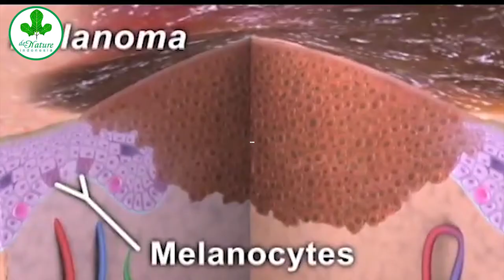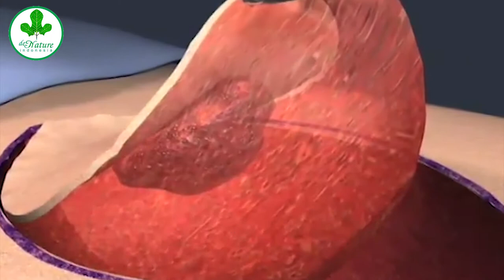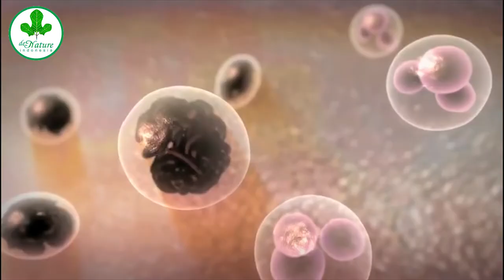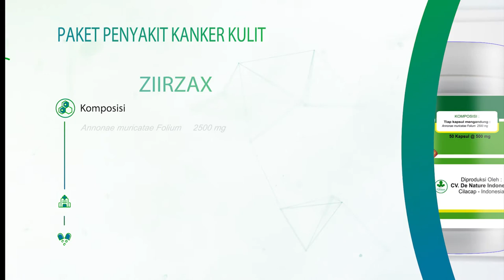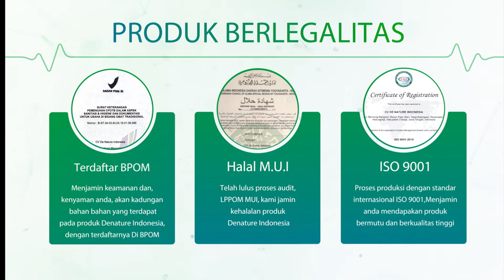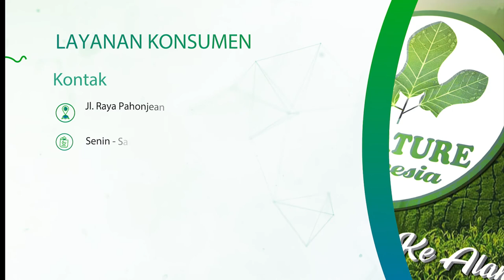PENYEBAB KANKER KULIT PADA WAJAH - DAN CARA PENGOBATANNYA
Penyebab kanker kulit wajah, terjadinya kesalahan mutasi atau pada DNA sel kulit, menyebabkan sel tumbuh tak tekendali dan membentuk massa sel kanker.